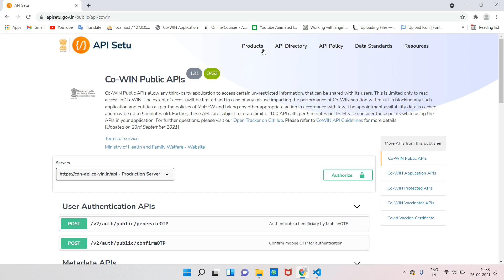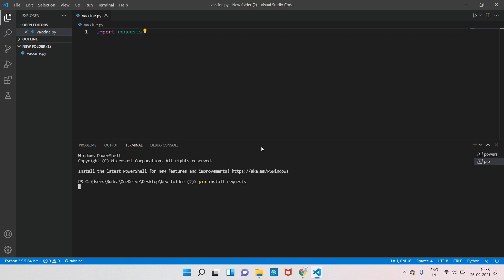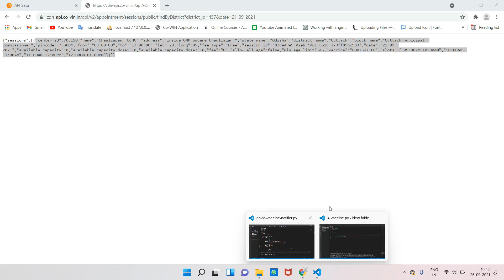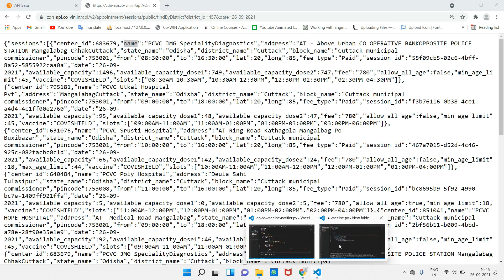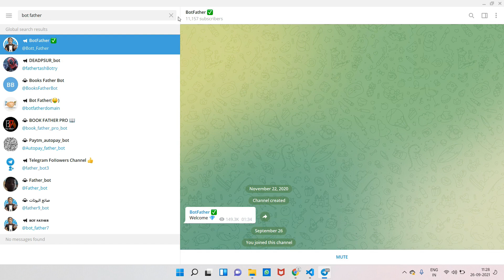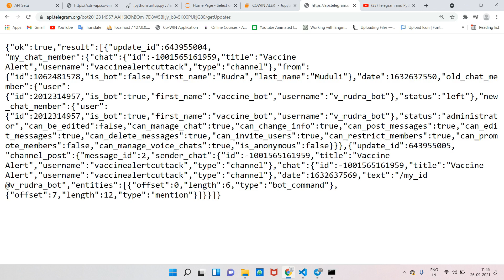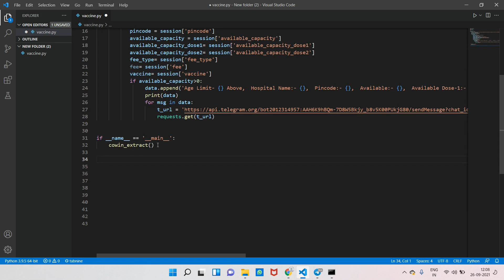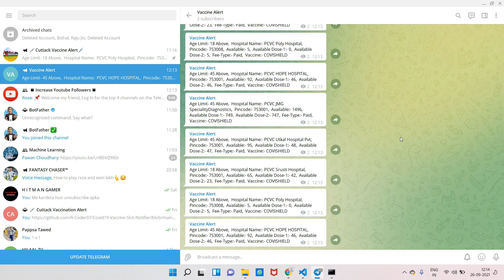Automate Telegram for Vaccine Notifier using Python in Hindi | Vaccine Slot Tracker Using COWIN API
Demo of this Project.

For Source Code of this project.

Timestamps:
0:00 Intro-Agenda
1:34 Write Python Code for Cowin Api Vaccine
20:27 Create a Telegram Bot and a Channel
26:56 Write Python Code for automate of Telegram Bot
29:33 Run and Test our Code
30:16 Code Time and Schedule Module for Automation
32:03 Final Run & Test our Code
33:02 Deploy on Python Anywhere Cloud server
35:07 Outro

how to use telegram api ,
telegram bot
bot for telegram
telegram chat bot
 how to setup telegram api
telegram api
 how to create telegram bot using python
telegram bot using telegram api & python
 telegram bot using telegram api and python
telegram api python telegram api
telegram api python T
telegram automation
Telegram chat bot
Telegram auto reply
How to create own chat bot
How to create chat bot using python
Cowin Api Telegram Bot To Get Real Time Vaccine Notification

For Source Code and Links of these Projects.

Also Share all Videos.